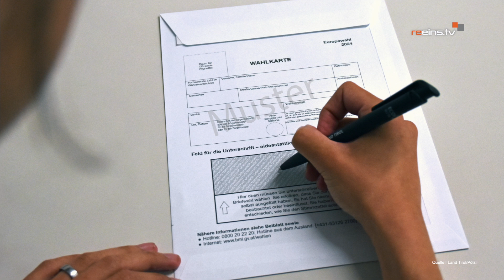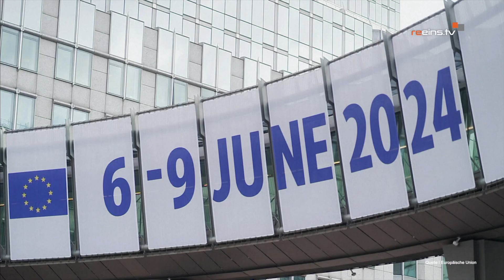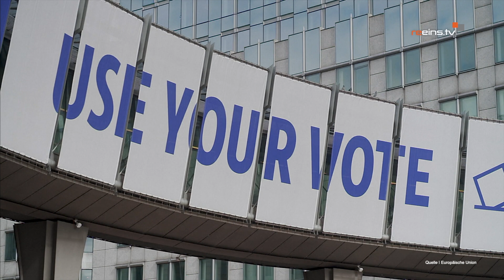Europawahl 2024 - Wie wähle ich richtig?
Um die Wahl zum Europaparlament so unkompliziert wie möglich zu gestalten, haben wir einen kleinen Leitfaden ausgearbeitet, wo alle wichtigen Fragen beantwortet werden. Informiert hat uns dabei Christian Ranacher, der Vorstand des Verfassungsdienstes des Landes Tirol

𝓻𝓮𝓮𝓲𝓷𝓼.𝓽𝓿